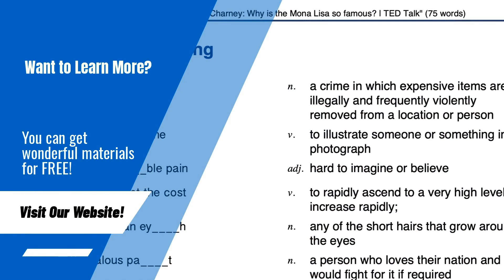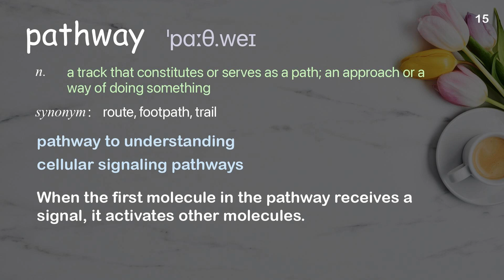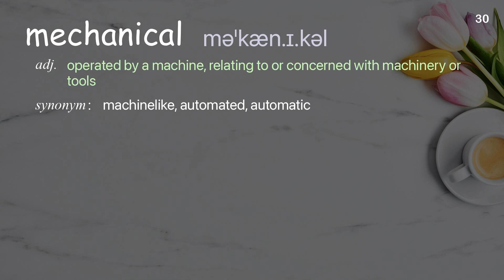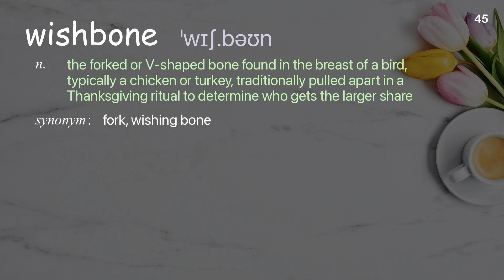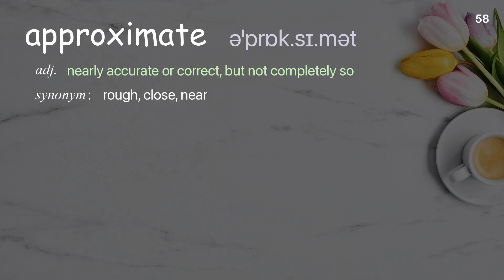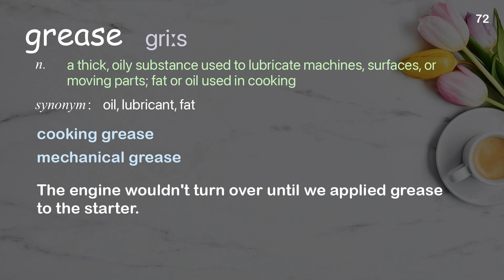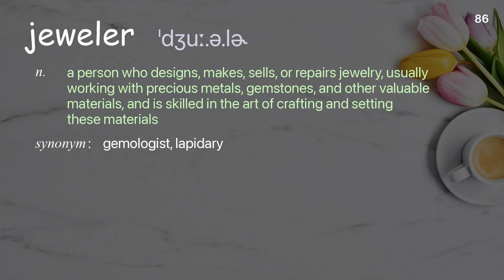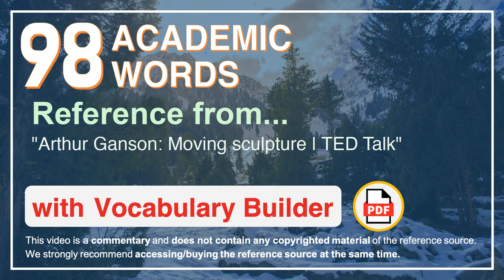98 Academic Words Ref from "Arthur Ganson: Moving sculpture | TED Talk"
■PLEASE NOTE

■Reference Source
Arthur Ganson: Moving sculpture | TED Talk